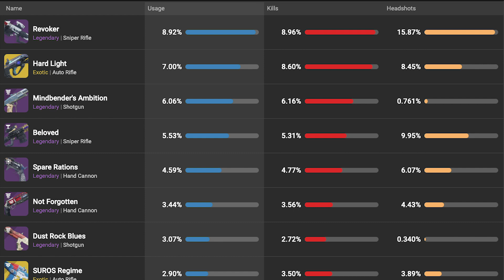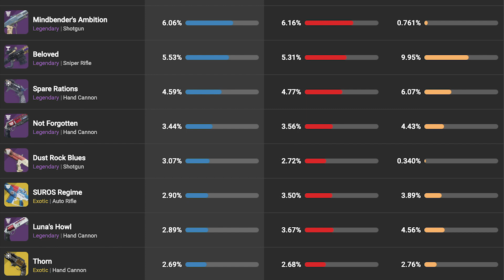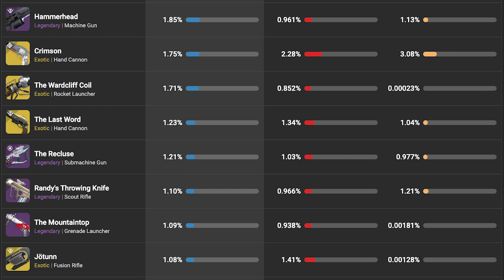ASÍ SON LAS ARMAS MÁS COCHINAS PARA LAS PRUEBAS! 🤮 - DESTINY 2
LAS MEJORES ARMAS LEYENDAS Y EXCEPCIONALES PARA LAS PRUEBAS DE OSIRIS.